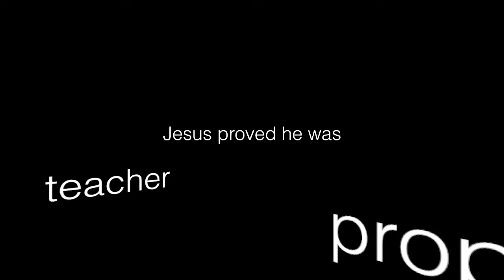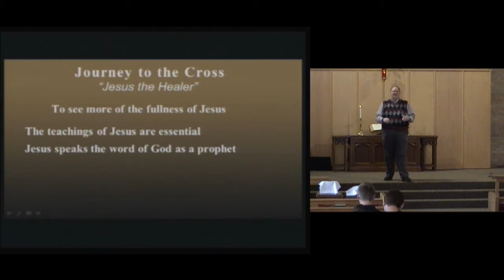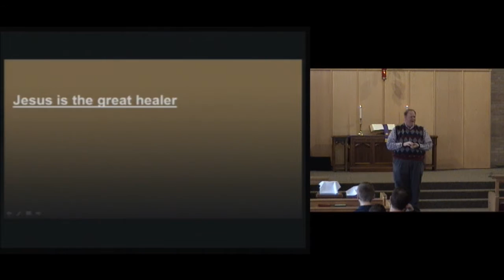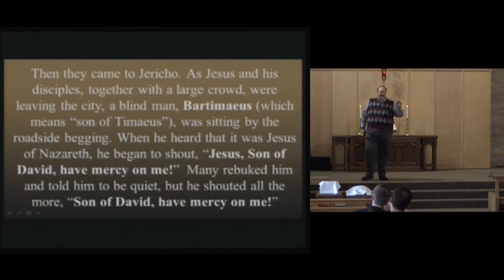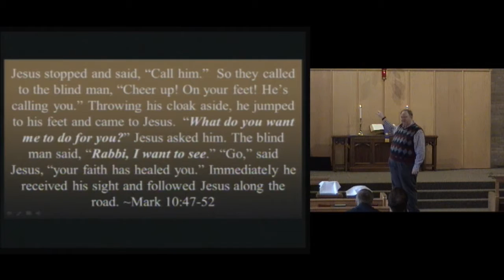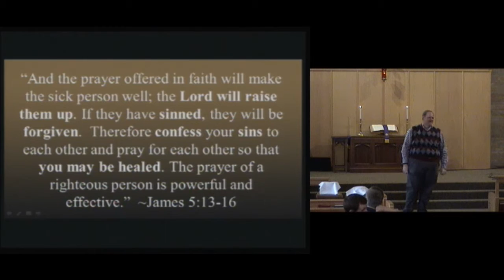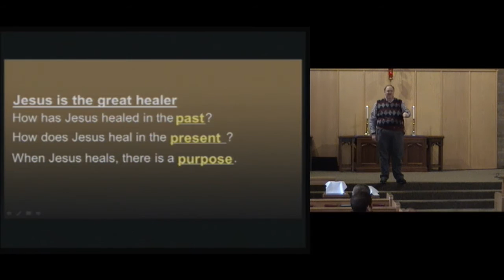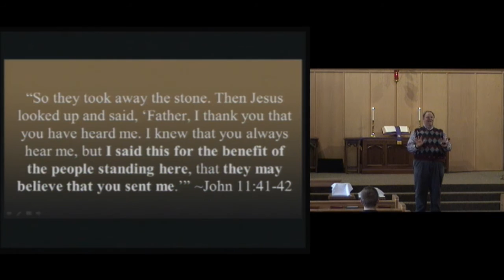Journey to the Cross: Jesus as Healer